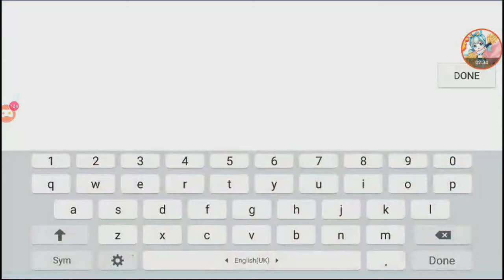Robtop Levels - Editor Examples 03 and LDM test 【Geometry Dash】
nani? test 2.11?